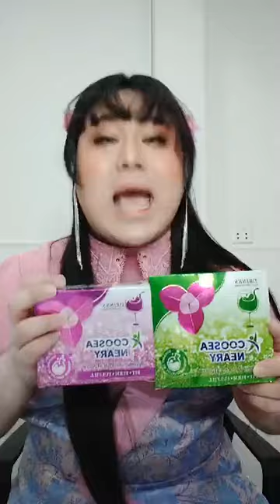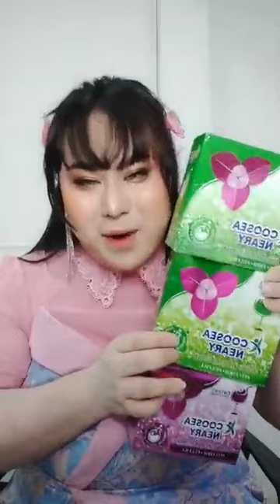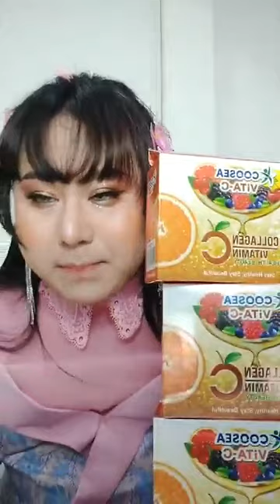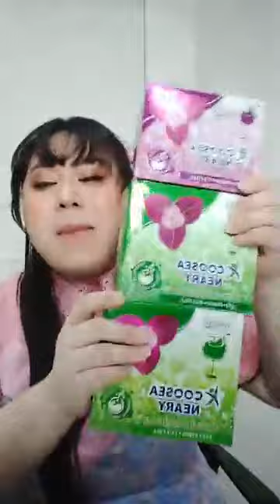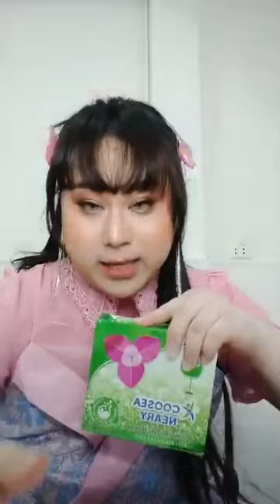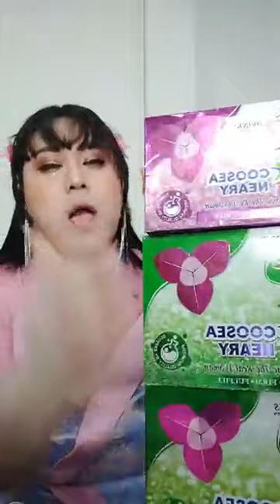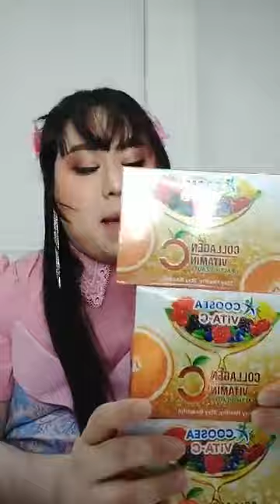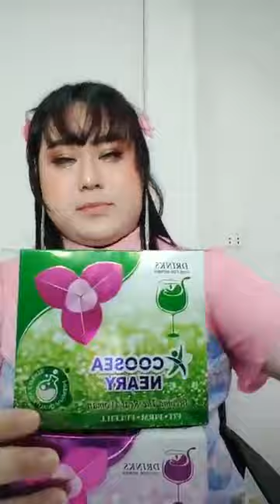ប្រមូសិនថ្មីទៀតហើយ - 076 67 99995 | Ah Nita សម្រស់ធម្មជាតិ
ជំរាបសួរពុកម៉ែបងប្អូន
♀️ អ្នក ភ្នំពេញ កម្មង់ភ្លាមបាន មានសេវាដឹកជញ្ជូនដល់កន្លែង 🛵🛵🛵 ផ្ញើរ 25 ខេត្តក្រុង
🍀 ឃូសុីដោះស្រាយបញ្ហាជំងឺបានច្រើនមុខណាស់បង💪💪

 (តោះមកមើលពីអត្ថប្រយោជន៍ដ៏អស្ចារ្យរបស់ផលិតផលថ្មីសម្រាប់ស្ត្រីមួយនេះ។
=រាជនីក្រមុំ ប្រើល្អបំផុតសម្រាប់ស្ត្រីនៅលីវ អ្នកមានគ្រួសារ និងស្ត្រីចំណាស់ដែលអស់រដូវ
✅ជួយឱ្យដើម្បីទ្រូងតឹងណែនមិនយារធ្លាក់
 ✅ជួយឱ្យវិលទៅរកភាពក្រមុំសាជាថ្មី (បន្តឹងទ្វាមាស)
 ✅ជួយកាត់បន្ថយជាំឈាម និងមុនអរម៉ូន
 ✅ការពារមហារីកមាត់ស្បូន
 ✅ជួយឱ្យឈាមរត់បានស្រួល
 ✅ជួយឱ្យមានភាពជឿជាក់ជាមួយដៃគូ
 ✅ជួយបំបាត់ស្ត្រេស អារម្មណ៍ស្រស់ថ្លា

                                                      សូមអរគុណ...